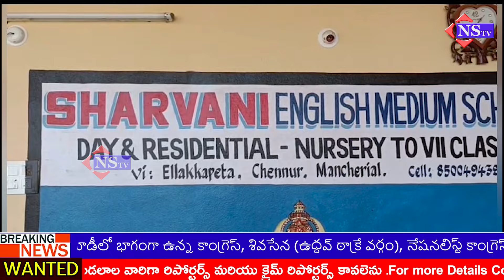చెన్నూర్ లో దుమ్ము, ధూళి కారణంగా దగ్గు, జలుబు తో అనారోగ్యం పాలవుతున్నామని విద్యార్థులు వాపోయారు..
చెన్నూర్ లో దుమ్ము, ధూళి కారణంగా దగ్గు, జలుబు తో అనారోగ్యం పాలవుతున్నామని విద్యార్థులు వాపోయారు..||manchiryala chennuru students health healthproblems @NSTVlive